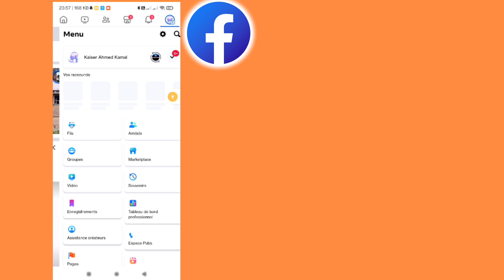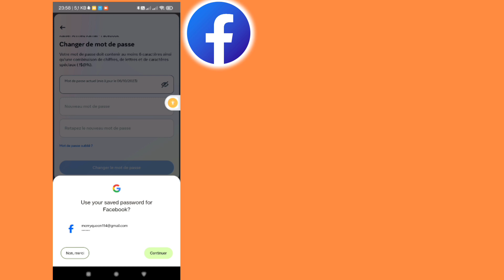Comment changer votre mot de passe Facebook si vous avez oublié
Comment changer votre mot de passe Facebook si vous avez oublié | Réinitialisez votre mot de passe Facebook-2024

Ici, dans cette vidéo, je vais vous montrer comment changer votre mot de passe Facebook si vous avez oublié, je vous montrerai le processus le plus simple pour changer facilement votre mot de passe Facebook. Continuez donc à regarder la vidéo complète sans sauter pour changer le mot de passe Facebook .

💝Cous pour regarder
N'oubliez pas d'aimer notre vidéo si cela vous a aidé.
💝 Nous avons besoin de votre support💯

Veuillez suivre toutes mes étapes à l'écran